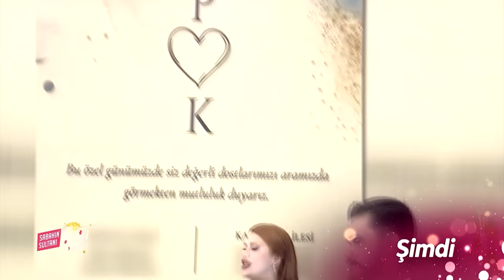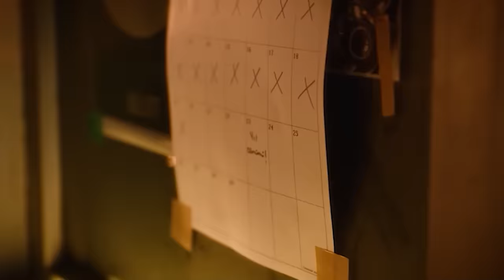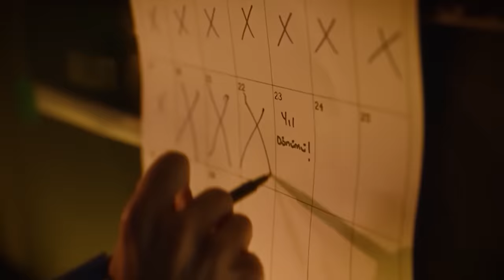Sabahın Sultanı Seda Sayan 582. Bölüm (29 Mart 2024)